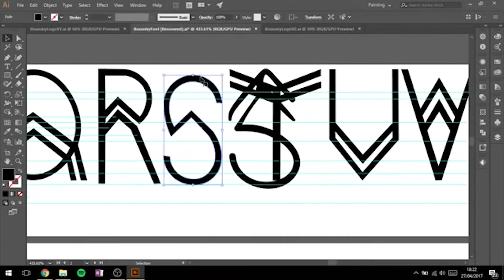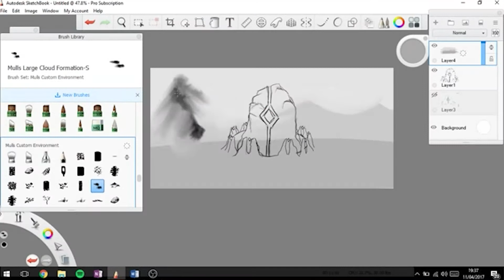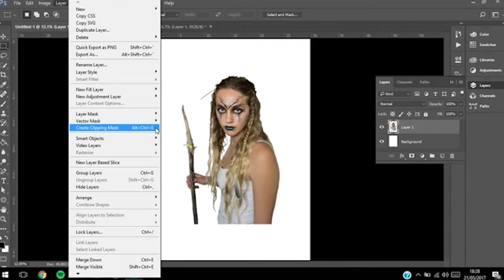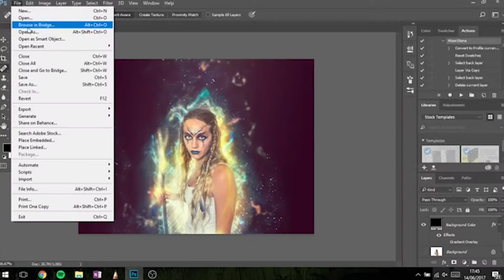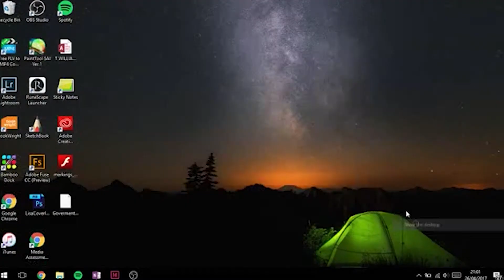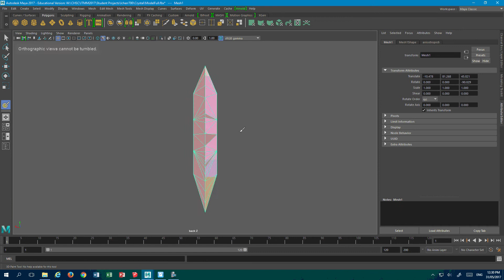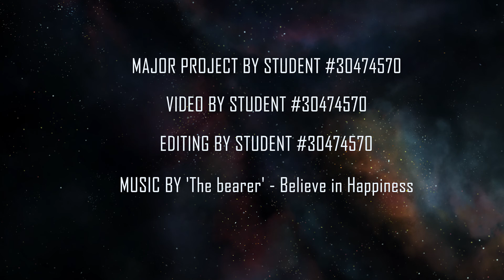Lisa Cherry - Video Documentation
This is the video documentation that Lisa submitted for her HSC Industrial Technology Multimedia Major Project 2017. It demonstrates the wide range of skills and techniques she used throughout the development of her project.